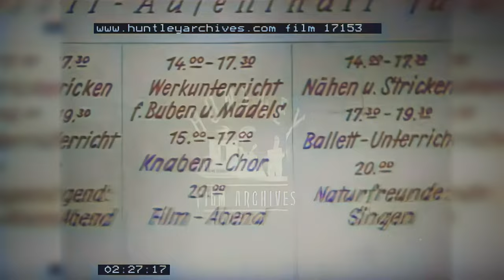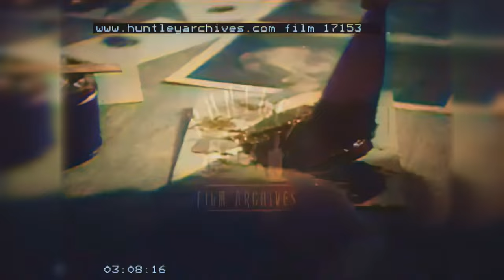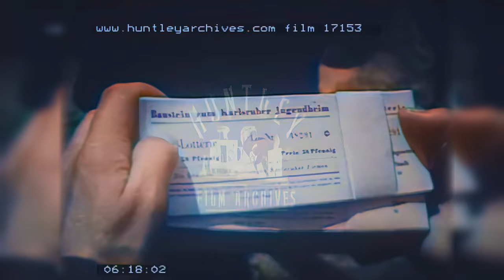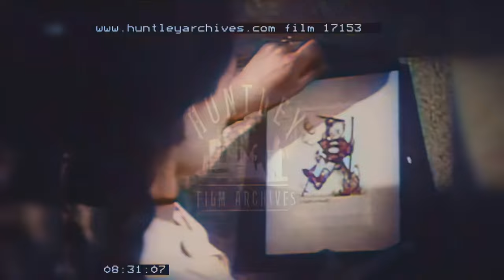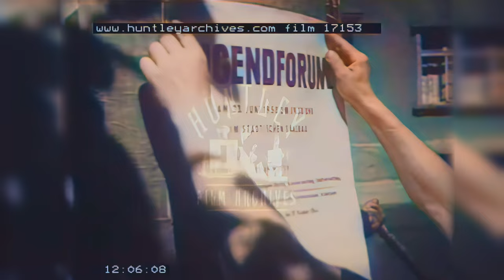Karlsruhe 1950 4k AI Enhanced Colorized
Projects for youth clubs in Germany just after World War Two
Man leaves the premises of the Jugendamt (Youth Welfare Department) and gets into a car (convertible). Drives off. On the street: cars, trams, a traffic policeman. The man in the car (front passenger seat) turns back and talks to the camera: "Please join me on a journey through our country." Shopping street in a village. Market. Ruins of bombed houses, children sitting on the debris, playing. Children sitting on the pavement; a girl jumping. Four boys climb onto the loading area of a slow driving truck. Four teenagers in a room, talking, smoking. "See how we try to prevent the youth from dangers of the road and from senseless and useless roaming around."
Pforzheim, Germany, in the distance in a valley. Ruined buildings. Boys talking in the street, ruins in the background. A mother brings her daughter to the door, girl runs in the streets (through ruins). Girl walks through a garden to a big new building: "The house for the youth." The doors open and reveal a big room, teenagers sitting there in groups, two boys play table tennis. Faces of some of the young persons. "Apprentices, school children, young unemployed persons, children." Pan: An alley with rooms to the left and to the right, then the schedule for the week hanging on a wall. Close up: "Knitting, Ballet, Choir, Cinema" etc. Children at a table, doing handicrafts. A girl, weaving. Model of a sailing ship. Girl working at a sewing machine. Girls sitting at school benches: A lesson in handicrafts. Dancing lessons. Painting lesson. A film is shown on a screen; the audience (young persons). The film projector. The front of the house, a fountain in front. "There were many problems in building the house." Pan: Directly next to the house: Ruins. More views of the house (with a beautiful garden). From the inside: Children entering the house. At the tables: Boys playing chess. Boys who want to do photography... but "they are at their wits' end." They write an application for the setting up of a course of photography. A meeting of the Kreisjugendausschuss (= district's committee for the youth). Pan along the members: Young persons as well as officials. The presidency: the mayor. And audience. Badly dubbed speech of mayor. The house for the youth in the dusk, lighted windows. -
In the convertible again. Panoramic views of villages. Street. View of the net stop: Karlsruhe, Germany. "A city only partly destroyed." On the streets. Traffic. Children in school rooms; around a table playing ludo. A tower. Street scene. A man distributing lottery tickets among children ("in order to gain money for the youth"). Children in the streets, selling the lottery tickets to passers-by. - Children stake out space needed for a small building / hut on a meadow. Children carrying building materials. Shovelling. A boy pulling a handcart with boxes of pictures in frames (for the walls). Children laughing and looking at the pictures. Nailing boards to build the walls. Cutting leaves and branches from trees. Painting the walls of the huts. A small boy "steals" a brushfull of paint to use it for his soap-box car. Children carrying furniture into the hut. Inside the hut. A girl arranging flowers on the table. Boys taking the pictures out of a box, arranging it at the walls. Pumping up a ball. Boys playing ball on the meadow. View of the self-constructed huts. -
In the convertible on the road again. The last stop: Esslingen, Germany. "Not destroyed, very picturesque. But not enough space to live because of the refugees." Panoramic view of Esslingen, then shots of streets, juts; clothes hanging on clotheslines, children in the streets. A family room with a big family doing handicrafts. A girl is sent away with her doll from a table: "Living together is difficult in these cramped conditions." Girl cries, mother comforts her. A big, half-timbered house in good condition. "For the youth." Children playing on the front yard. Children entering the house, the camera following. In the office. An official, extremely friendly, gives some papers to mother and girl who are happy about that. Two girls. In a room for the youth. Official helping a girl with school work (geometry). Children playing ludo. A group of boys playing "blow the table tennis ball over the table and make sure it doesn't fall down; try to score a goal." The goalie. - Performance: Punch and Judy show. Cheering audience (children). Boys and girls, watching with open mouths. Fights of the puppets. Audience. Father and mother looking for their child... and are fascinated by the performance, too, and sit down and watch. Teenage girls doing gymnastics. - Another group at a table, producing posters for the annual Jugendforum (Forum of the Youth). The forum. Large audience, chair on a platform. Questions and answers. Shots of the audience, the chair. "Open doors for the youth! For a new life!" etc. Faces of children.